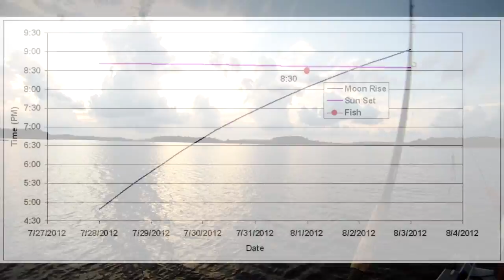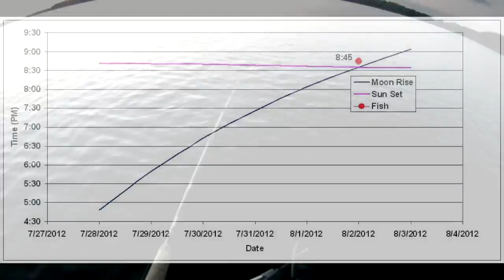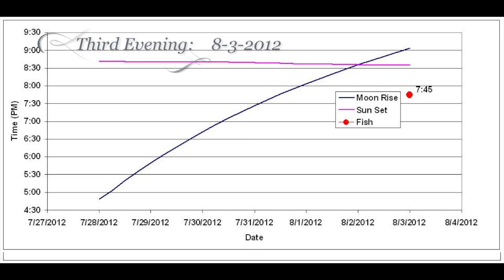Musky Fishing - When Planets Align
Muskie Fishing - On August 2nd 2012 the Moon came in full for the Hayward Wisconsin area.  Also Moon rise and Sun set were coincident at 8:36pm.  We were blessed with these conditions in the middle of our yearly family vacation.  We were not fishing hard but the odds were in our favor.   Watch and see what happens on three consecutive evenings when the "planets aligned".